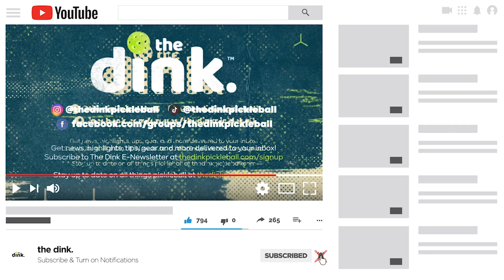Top 10 Points | PPA OC Cup Womens Doubles Final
Top 10 pickleball highlights from the The Professional Pickleball Association's 2021 Orange County Cup in San Clemente, CA. The match featured Simone Jardim & Lucy Kovalova vs Leigh Waters & Anna Leigh Waters.